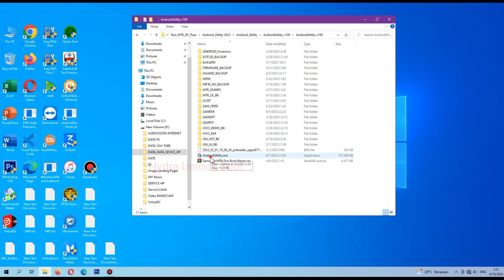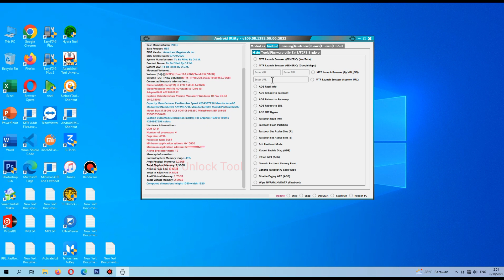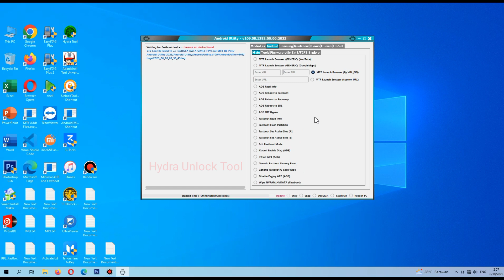Android Utility Last Update Fix Xiaomi SAMSUNG VIVO OPPO REALME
Android Utility  New Update Fix Xiaomi SAMSUNG VIVO OPPO REALME

# Perubahan Update

- Menambahkan Browser Aktifkan Android melalui MTP ( YT - Google Maps - URL Kustom ), AUTO tanpa ( VID dan PID ),
 ( Bahkan jika perangkat tidak muncul di pengelola perangkat ).
- Menambahkan Samsung UniSoC Clear RPMB melalui mode BootROM untuk model berikut (SM-A035F, SM-A035F/DS, SM-A035M, SM-A035G, SM-A032F, SM-A032F/DS, SM-A032M ),
 Waktu tulis RPMB terbatas dan berisiko, dan ini akan mengatur ulang penghitung Tulis, jadi harap perhatikan penghitung RPMB ( alat ini akan menampilkan penghitung di log ).
- Memperbaiki Samsung Galaxy A03 Core (SM-A032M) ( versi Amerika Latin ) Perbaikan Boot melalui USB.
- Peningkatan deteksi kesehatan IC MTK ( eMMC / UFS ) untuk semua chipset berbasis MediaTek 64bit.
- Memperbaiki keamanan baru Samsung ( 2023 ) aktifkan ADB melalui MTP.
- Beberapa pengoptimalan diterapkan terkait ekstraktor firmware ( .KDZ/.APP/.OPS/SAM.TAR/.PAC/.OFP ).
- Menambahkan VIVO ( Y91C/Y30/Y1S ) Keamanan terbaru ( 2023 ) reset pabrik melalui mode META tanpa (masalah setup wizard ( no-wifi ).

* Alat ini dibuat hanya untuk tujuan pendidikan,
 kami mengizinkan penggunaannya dalam keadaan tertentu & disediakan sebagaimana adanya,
tanpa jaminan tersurat maupun tersirat.
Dalam keadaan apa pun Kami tidak akan bertanggung jawab atas segala kerusakan yang timbul dari penggunaan Alat ini,
harap hanya digunakan untuk servis dan pemeliharaan ponsel yang sah,
dan tidak boleh digunakan untuk tujuan ilegal.
* GUNAKAN dengan Risiko Anda sendiri!

androidutility,
mtkauthbypasstool,
hydraunlocktool,